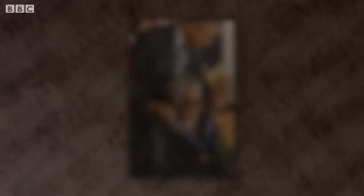Maya Angelou Learning to love my mother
World-renowned poet, author and activist Maya Angelou has written extensively about her life, starting with I Know Why the Caged Bird Sings in 1969.

More than 40 years later, she is finally opening up about one of the most important and complex relationships in her life: her relationship with her mother, Vivian Baxter.

When Angelou was three years old, Baxter sent her and her brother away to be raised by their grandmother in Stamps, Arkansas. When Angelou returned to live with Baxter 10 years later, she refused to call her her mother, referring to her only as "Lady".

Angelou's seventh autobiography, Mom & Me & Mom, chronicles how Lady eventually became Mom. It was a long journey with many bumps along the way, but as Angelou tells the Michael Maher, it is a story of the healing power of love.

Produced by Ashley Semler, camera by Chuck Tayman, editing by William McKenna

Photos courtesy Angelou Personal Collection